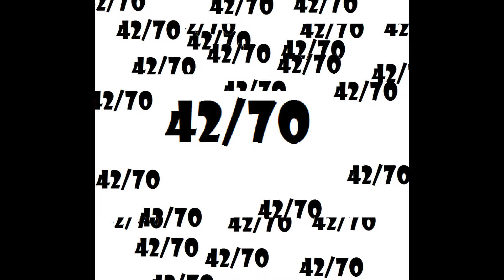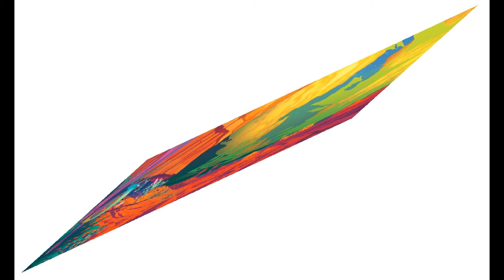Funk E Doody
Synth riff: Orange Blanket by Jingle Punks